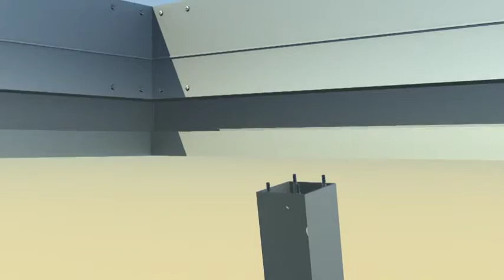Mamas Stavrou Οδηγίες Συναρμολόγησης Πέργολας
Produced by Margin Films